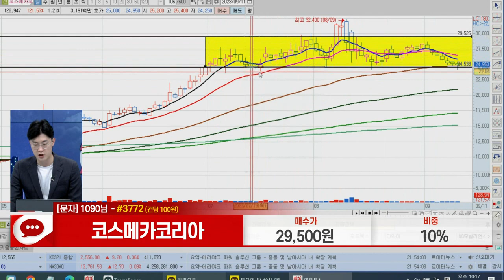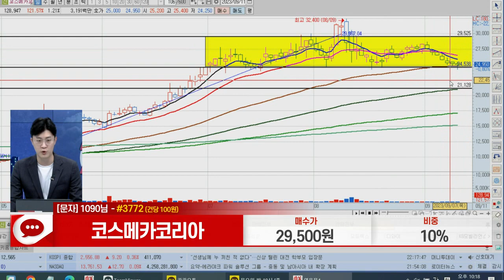코스메카코리아(241710)_김근우 전문가_종목 상담 (20230911)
1) 문자: #3772 (유료 100원)
2) 유튜브: 이데일리TV 채널›생방송 채팅창